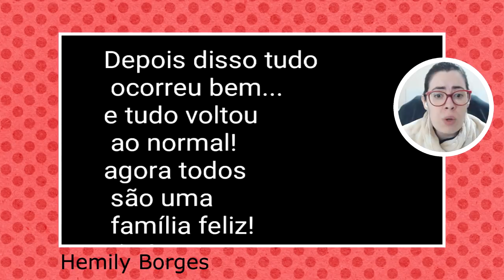A IRMÃ ADOTADA - Gacha Life Mini Filme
No vídeo de hoje trouxe para vocês um vídeo react de Gacha Life criado pela Hemily Borges.

2º - Clique em "SEJA MEMBRO", botão da direita.
3º - Siga as instruções até o final.